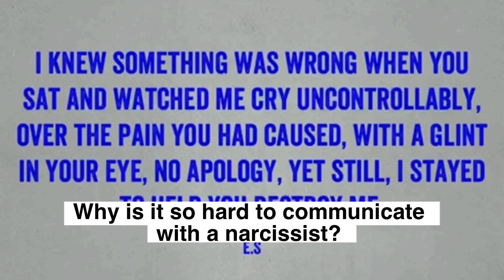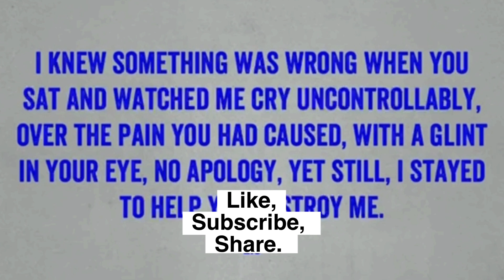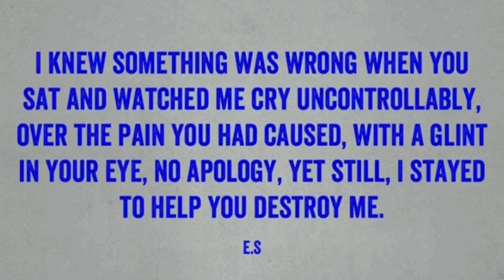Why Is It So Difficult To Communicate With A Narcissist? (Understanding Narcissism.)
Why is it so hard to communicate with narcissistic people?